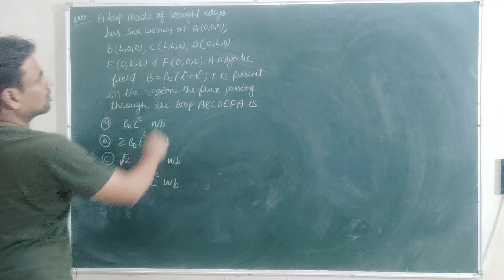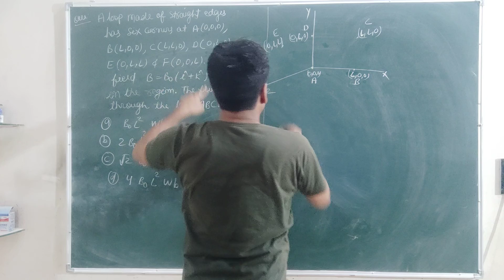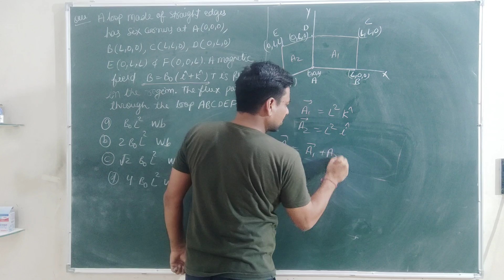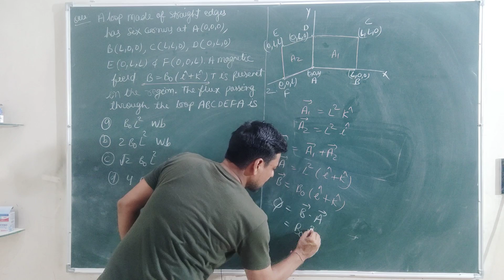mcq based on magnetic flux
A loop made of straight edgess has six corners at A(0,0,0), B(L, O,0) C(L,L,0), D(0,L,0) E(0,L,L) and F(0,0,L). Where L is in meter. A magnetic field B = B(0)(hat(i) + hat(k))T is present in the region. The flux passing through the loop ABCDEFA (in that order) is